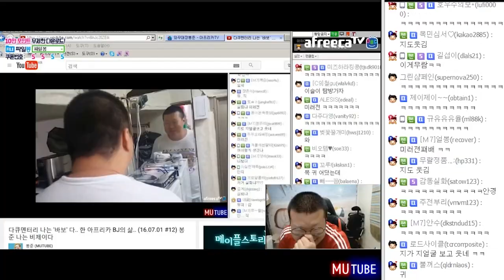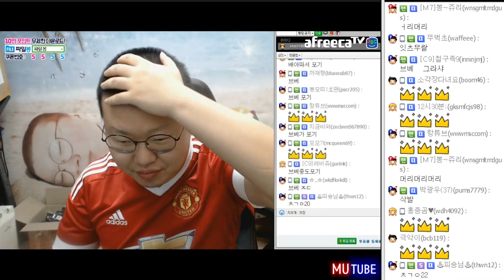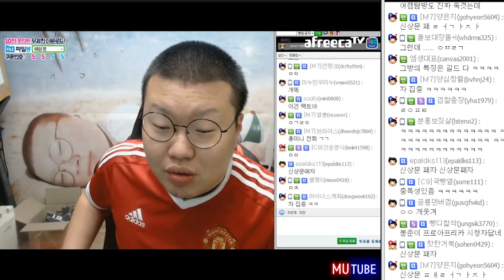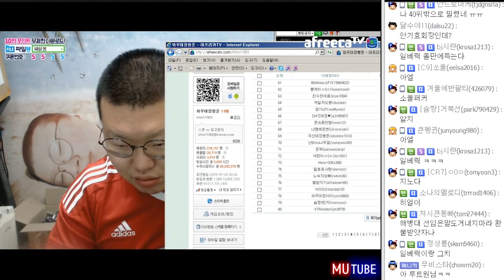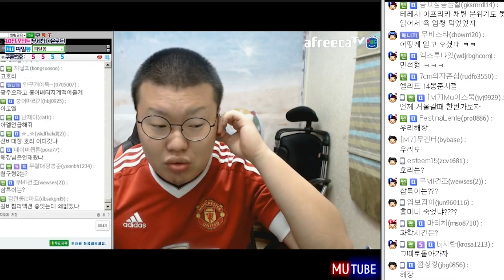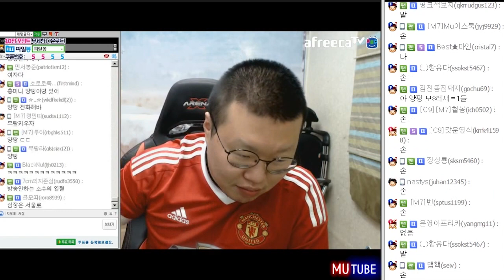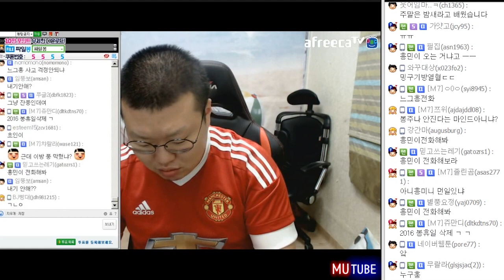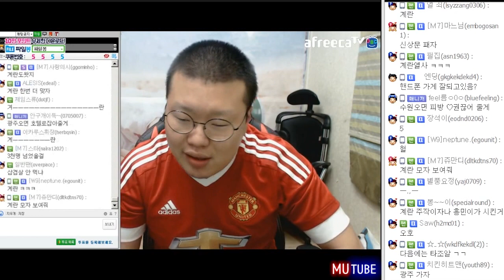옛날 열혈들 살펴보기&근황 썰 (16.07.02 #10) 봉준